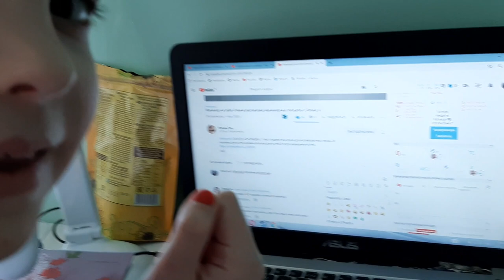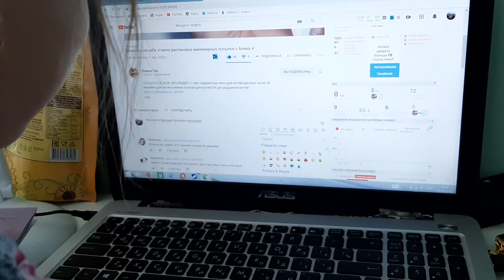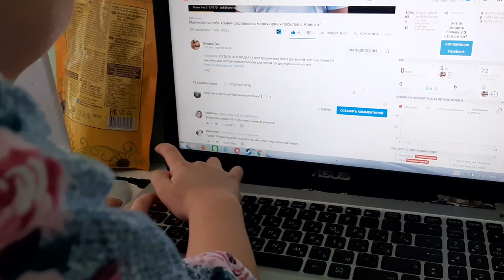Многодетные денечки. ДомаВместе. Егор от скуки начал читать.@ЮлианаТом . Креативный маникюр.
Мы снимаем ролики о жизни  многодетной семьи в небольшом
провинциальном городке.
В стране введены меры самоизоляции. Или по просту-
карантинные меры. Как  мы живем на самоизоляции.
Чем занимаются дети. Егорка от скуки начал читать))
А девчата смотрят ролики о ноготочках @ЮлианаТом
Всем здоровья!

Мы не зря назвали наш канал Многодетные денечки. В наших видео-жизнь многодетной семьи. Сейчас мы все ДомаВместе. Как переживает карантин многодетная семья?
Всегда интересно посмотреть как живут другие. Семья. А если еще и мамаблогер?Мы весело сидим дома. Хотя и нам самоизоляция порядком надоела.